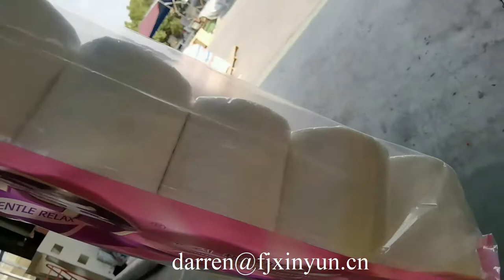Ghana customer small toilet roll tissue paper production line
Contact person: Darren Pan
M.B:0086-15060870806 (Viber Wechat and WhatsApp)
Skype:peilun87